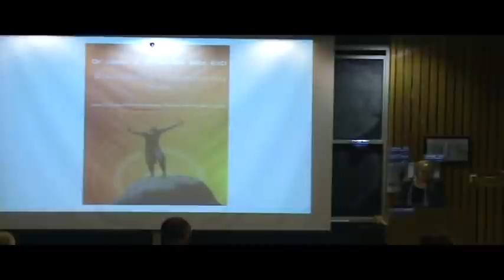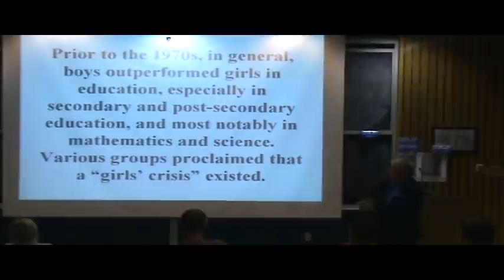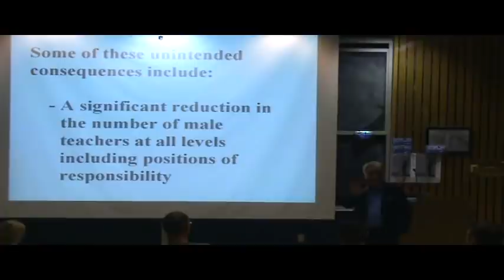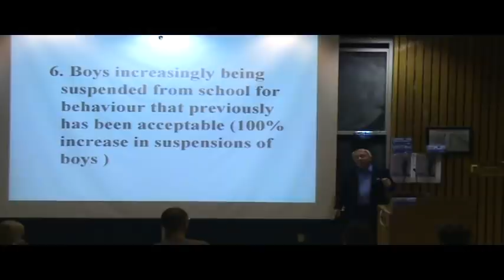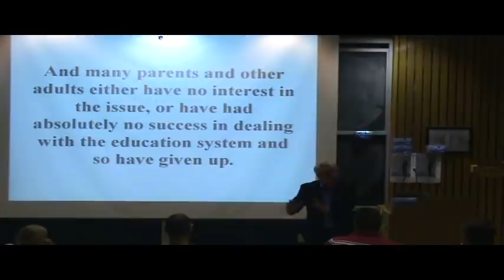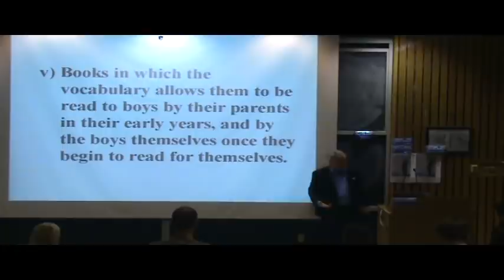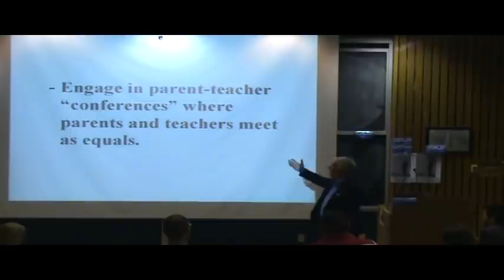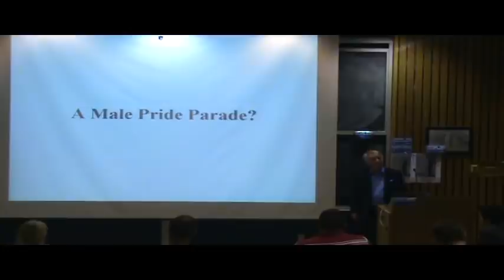Failing Boys: Society's Destructive Neglect for Boys' Education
DESCRIPTION:

Failing Boys: Society's Destructive Neglect for the Emergency in our Schools and How We Can Respond to the Calamity Facing Young Males (Full Talk)

A presentation by Dr. James S. Brown, author, educator and equality consultant, at the University of Toronto on November 14, 2013

From educational achievement to career expectations, boys face a bleak future. All trend lines point to the failings of today's cohort of boys. Whatever the causes, the impending floundering of  boys and young men will prove disastrous to society. That's the bad news. The good news is that we are coming to better appreciate why this crises has hit, and can now begin to provide solutions teachers, educators and parents can do to improve the situation for young boys. The benefits and rewards will come to all of us. Featuring Dr. James S. Brown, author, educator and equality consultant.